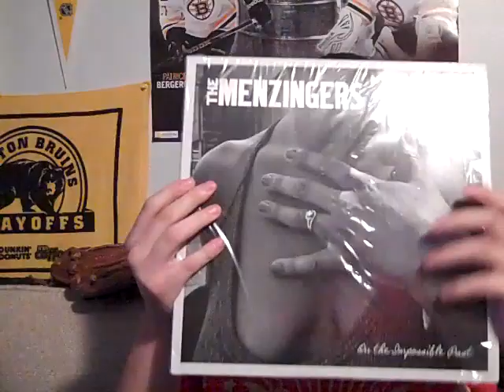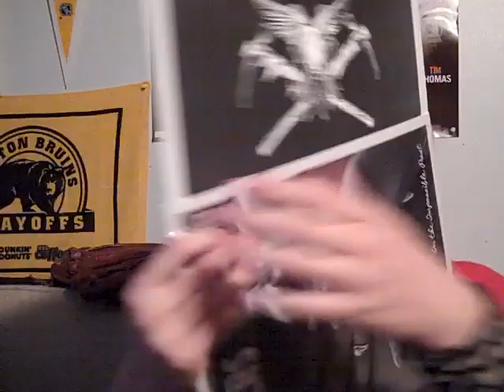Uncut Reviews: The Menzingers On The Impossible Past Review